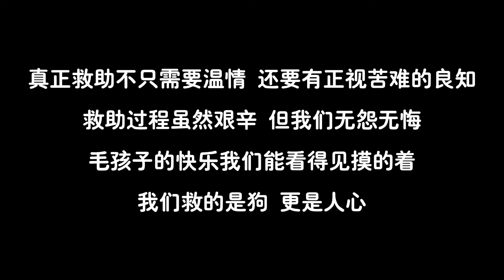救治犬瘟狗狗，經過不懈努力的治療，終於有狗狗出院了